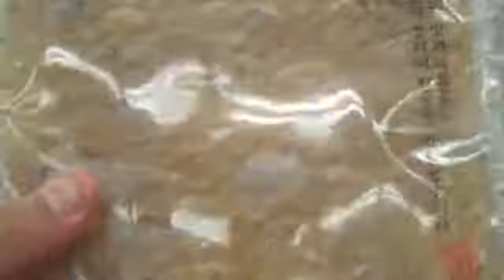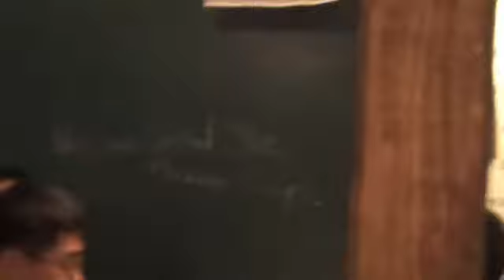Pohang, South Korea June 09